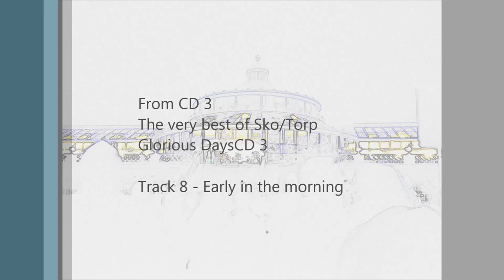Early in the morning - by Sko/Torp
Early in the morning by one the finest singer-songwriters Denmark has produced, Søren Sko. This track is taken from the band's 2006 Sko/Torp Acustic Tour. It's a more up-tempo jazzy rendition than the original studio recording. Some very nice guitarin' in deed! Enjoy :)